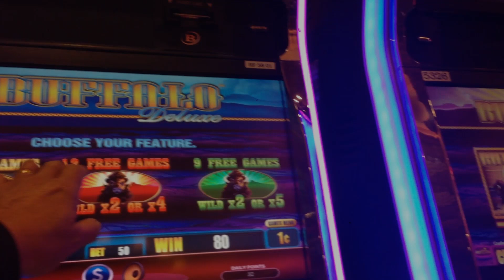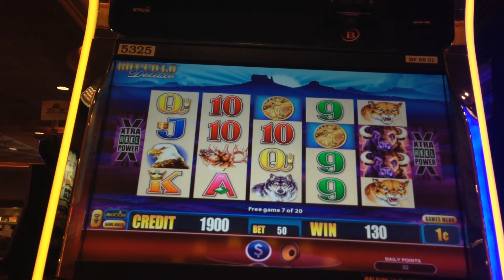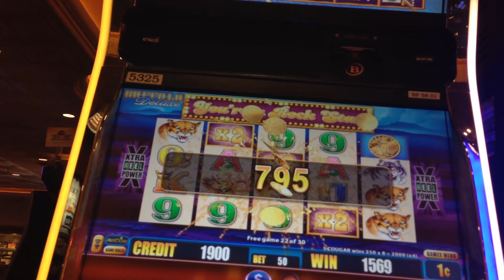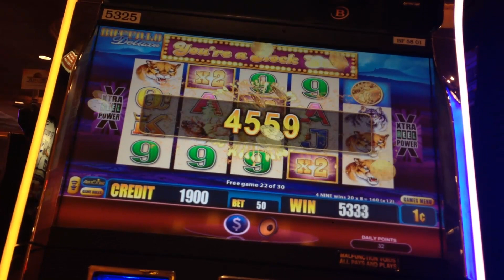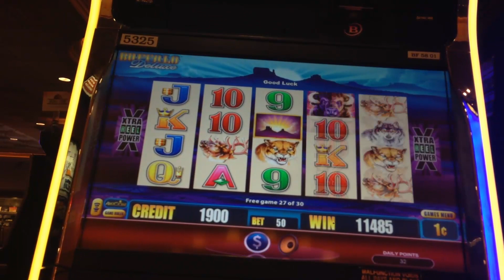Aristocrat's Buffalo Deluxe slot machine - Bonus Choice - Did it result in a Big Win?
Buffalo Deluxe gives the player a choice of 3 ways to play, from 15 spins with Wilds equal to 2X or 3X, to 9 spins with Wilds equal to 2X or 5X.  Fewer spins can mean bigger wins, IF you get a win and IF it has Wilds that equal 4X or 5X.  So, what is the best choice.  Here we have one choice - was it the right choice?
This game was played at the Gold Coast in Las Vegas.